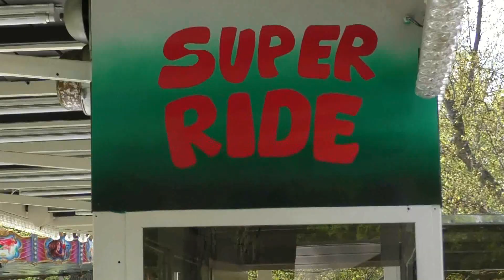Májové slavnosti 2024 - ATRAKCE BOBOVÁ DRÁHA DRAGON / ATTRACTION BOB TRACK DRAGON OFF-RIDE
Atrakce bobová dráha DRAGON ve Vlašimi v rámci akce Májové slavnosti 2024. Jízda pro jednu osobu 80 Kč (80 CZK). Lunapark Rangl. Natáčeno ve středu 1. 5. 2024.
Májové slavnosti 2024 ve Vlašimi probíhají ve středu 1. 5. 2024.